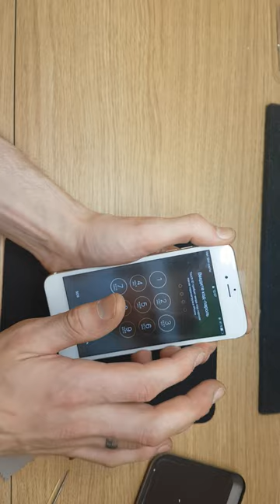Apple Iphone 6 Plus lcd install and test